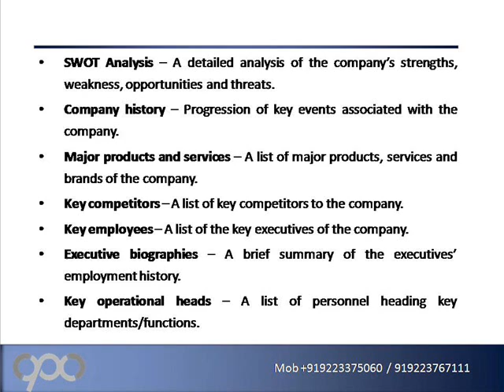Alliance Oil Company Ltd AOIL SDB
Companyprofilesandconferences.com glad to promote a new report on "Alliance Oil Company Ltd (AOIL SDB) - Financial and Strategic SWOT Analysis Review" which provides you an in-depth strategic SWOT analysis of the company’s businesses and operations.